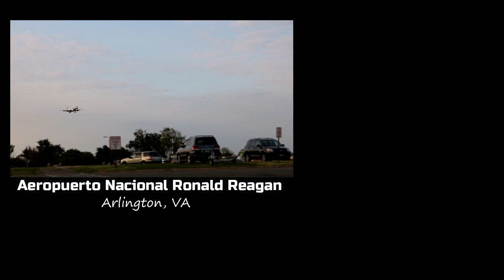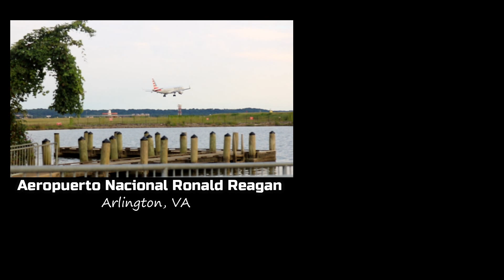En Momentos Dificiles Gustavo Molina ( Video Oficial ) Musica Cristiana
El Senor les bendiga llegamos con un poderoso tema inspiracion de nuestro Dios asia mi persona en un momento de tristesa y tribulacion el senor me dio la letra para esta hermosa alavanza espero les guste y les sea de bendicion.

 🔹🔹Si Gustas Colaborar Con Nuestro Ministerio De Alavanza Puede hacerlo por medio de

                  QUE NOS AYUDARÍA MUCHO EN COMPRAR NUEVO EQUIPO PARA EL ESTUDIO DE GRAVACION.🔹🔹

QUEREMOS LLEGAR A ALCANSAR ALMAS NESESITADAS POR MEDIO DE  EL DON QUE NUESTRO DIOS NOS A DADO ESPERAMOS NOS AYUDES A COMPARTIR.

No olvides que ACTIVAR LA CAMPANITA para ser de los primeros en ver los nuevos videos.

Y RECUERDA QUE TODA HONRRA Y GLORIA ES PARA NUESTRO DIOS !!